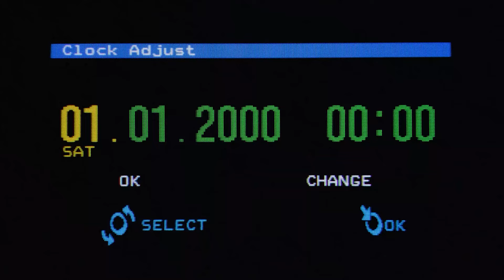Dissecting the divisive Breath Of Fire V: Dragon Quarter | Back Of The Rack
this might be the first episode where we don't agree on a game... Breath of Fire: Dragon Quarter did this. Some will say it's ass, others will say it's misunderstood.

Welcome to Back of the Rack! A gaming videocast about games long neglected and not respected. Games that everyone heard of and hated or no one heard of and loved.  We play the games in-between the essentials and the unwanted. But mostly we play what we want on this podcast.

Wanna catch us on the go? Listen to us on Apple Podcast, Spotify, and Pretty Much Every Podcast Streaming site.